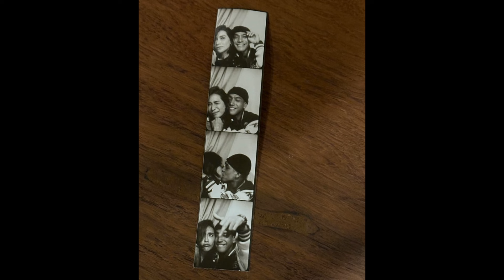เพจดัง เฉลยคู่รักดาราเลิกเงียบ ก่อนชาวเน็ตคอมเมนต์สนั่นว่าเป็นคนนี้